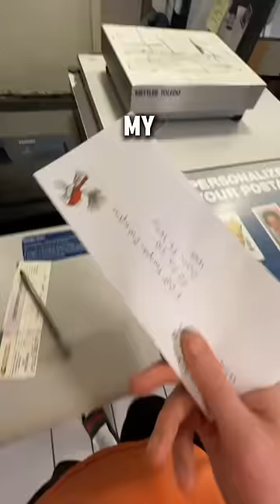Urban stealth camping at Cracker Barrel